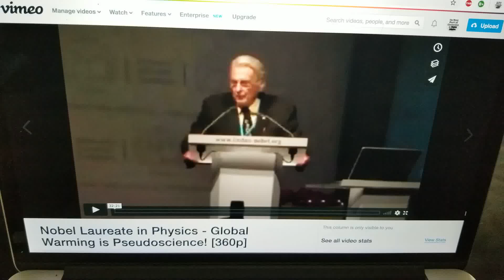Global Warming Is Pseudoscience! Please Go To The Link Below To Watch The Video On Vimeo, Thank You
Link to the complete video I am mirroring here on my Vimeo Channel
SORRY FOLKS, MY VIMEO CHANNEL WAS DELETED ON FRIDAY JAN 03 2020